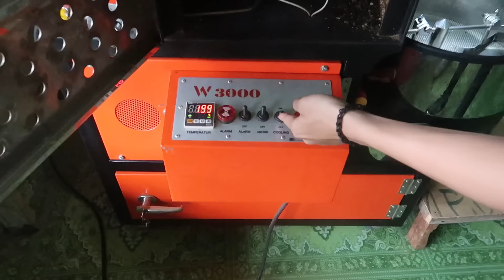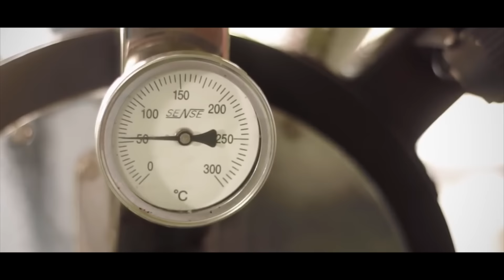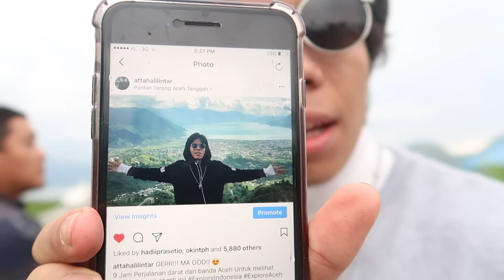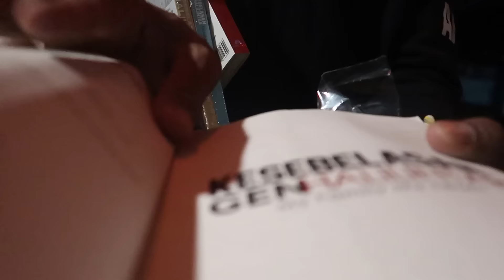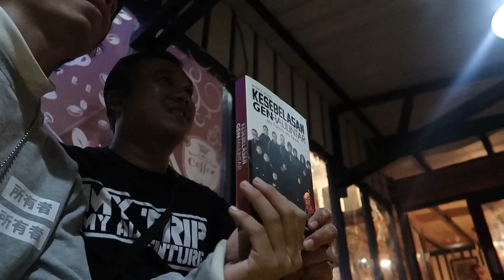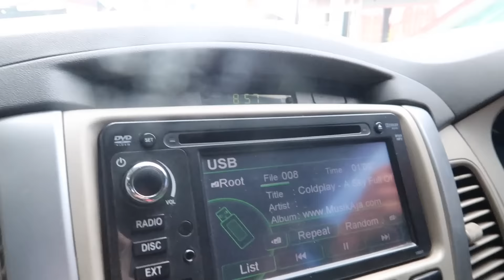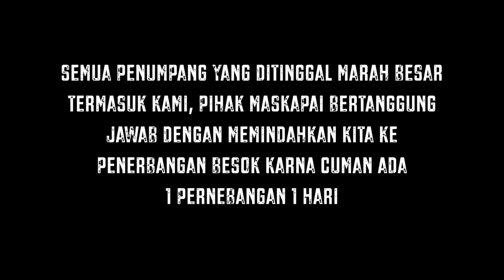BERANTEM DITINGGAL PESAWAT DIATAS GUNUNG!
Perjalanan Seru meng Explore kopi di Pegunungan Takengon Aceh
yang diakhiri dengan ditinggal Pesawat :(

Terima Kasih sudah Nonton,
Subscribes dan menjadi bagian dari ATEAM FAMILY!
Maaf Kalau ada salah kata dari aku,
kalau ada yang baik dari Tuhan dan Berkat Orang Tua.
Semoga Tuhan memberkati kita Semua :)

Ask FM: AttaHa
Musically: AttaHalilintar

Atta Halilintar:
Pedagang,Traveller,Filmmaker,Youtuber,Influencer
TravelPreneur,FashionPreneur,CreativePreneur

Business/Endorse:
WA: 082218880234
Line: TeamKu